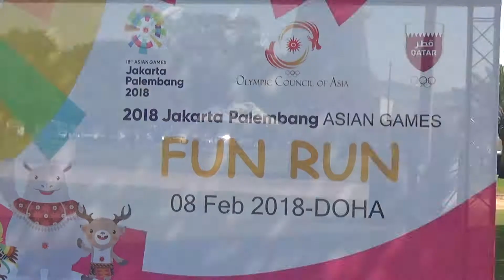Highlights from the 2018 Asian Games Fun Run 2018 | لقطات من فاعلية الجري المرح ٢٠١٨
لقطات من فعالية الجري المرح حول حديقة أسباير اليوم!

Watch the highlights from today's Asian Games Fun Run event around the Aspire Zone park!